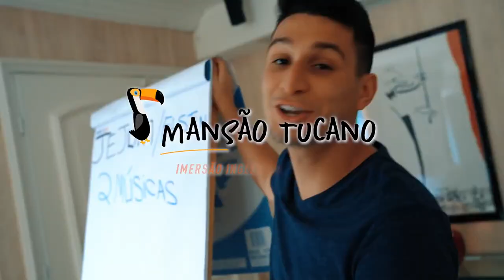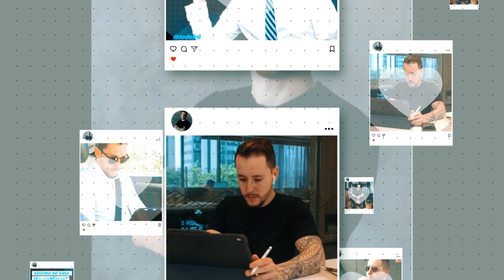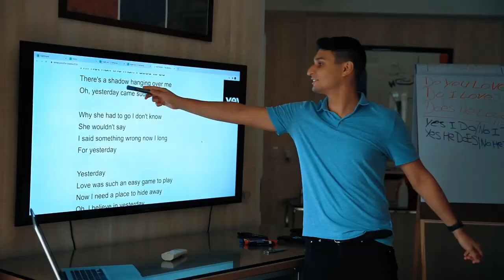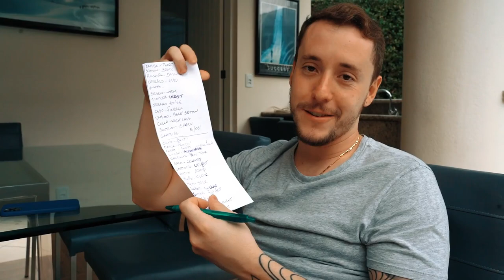INGLÊS EM 4 SEMANAS: O INÍCIO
Para quem não sabe, eu fui desafiado a ensinar 4 pessoas o inglês do básico ao avançado em 4 semanas. Os 4 convidados se reuniram em Jurerê Internacional (Santa Catarina) e farão uma imersão no idioma, o mais interessante de tudo isso é que essa experiência será gravada e você conseguirá ver todo o progresso deles durante essa websérie!

Esse primeiro episódio mostrará o início de tudo: o inglês dos convidados antes de iniciar a imersão, as primeiras aulas, as atividades cooperativas, a diversão na praia de SC, etc. Se você ainda não é fluente em inglês, assista esse vídeo para ver que esse idioma não é impossível de se aprender e que você deve correr atrás de dominar essa língua.